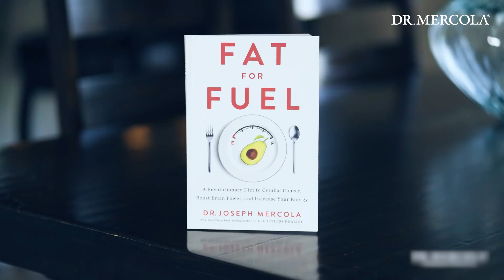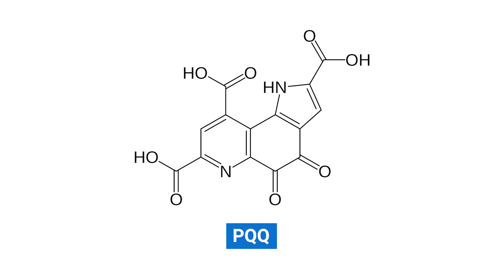How BERBERINE AND MICROPQQ ADVANCED Provides a Two-Punch Approach to Optimizing Your Mitochondria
Researchers have discovered that your mitochondria – those powerful energy factories within your cells – actually drive your body’s cellular aging. As you grow older, your mitochondria undergo damage and mutations that affect their function, and these damaged mitochondria accumulate in your cells - which causes your cells to produce fewer new mitochondria.

The greater the number of mitochondria in your body and the healthier their functioning, the greater your odds are of living a long, healthy life. So how can you give your mitochondria the support they need to remain healthy?

Physician, New York Times best-selling author and founder of renowned natural health website mercola.com, Dr. Joseph Mercola discusses his BERBERINE AND MICROPQQ ADVANCED, a formula that combines two mitochondrial health nutrients essential for their critical roles in up regulating and down regulating important biochemical pathways. Learn more about Dr. Mercola BERBERINE AND MICROPQQ ADVANCED or purchase your 30- or 90-day supply